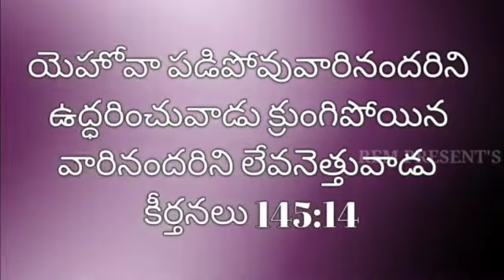28th February 2022 ||Today God's Promise ||ఈ రోజు దేవుని వాగ్దానం || Daily Biblical Devotion ll